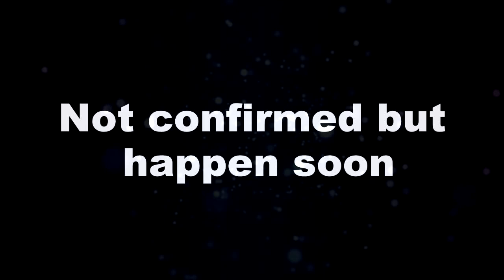KUNDALI BHAGYA || “शादी कैंसिल होने के बाद" करीना कहेगी प्रीता से ये शब्द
Kundali bhagya today episode, kundali bhagya new promo,kritika wedding, kritika husband ,karan preeta romance,karan preeta dance, kritika Akshay wedding, Akshay truth out, Akshay in jail,
Sherlyn pregnant, sherlyn pregnancy truth,